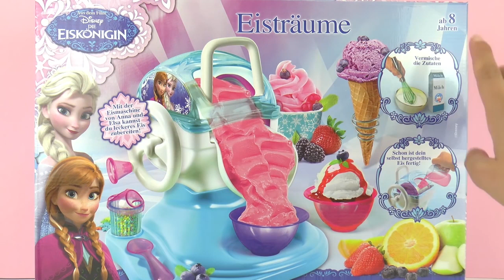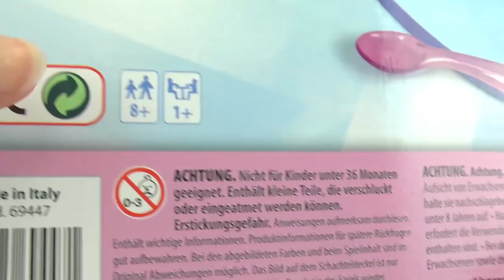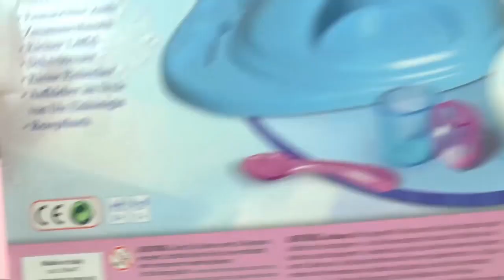Macchina del gelato di Frozen: gustosissime coppette gelato da offrire a chi vuoi!